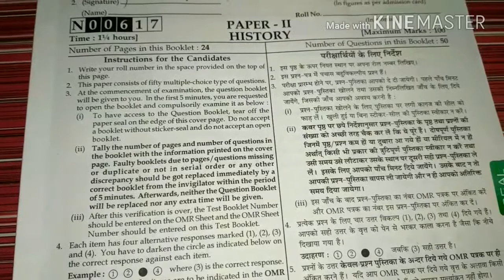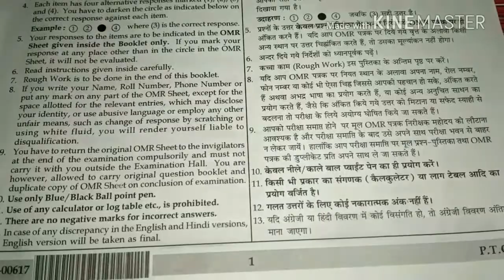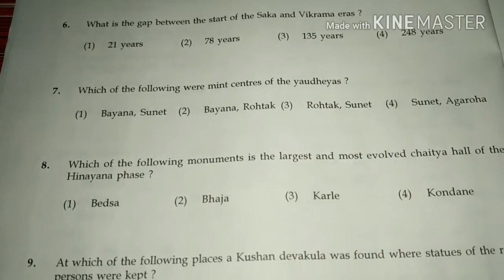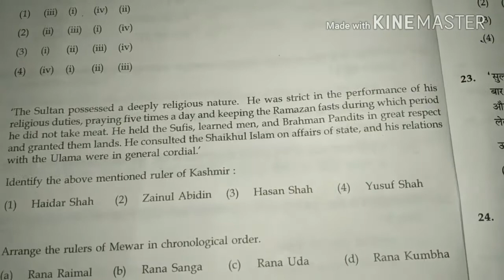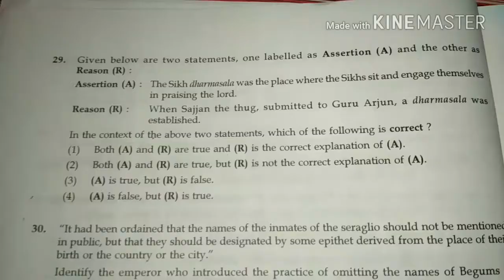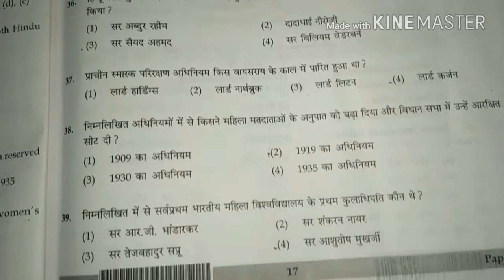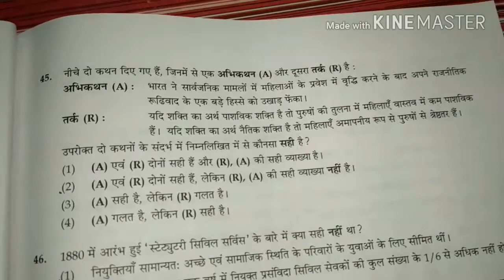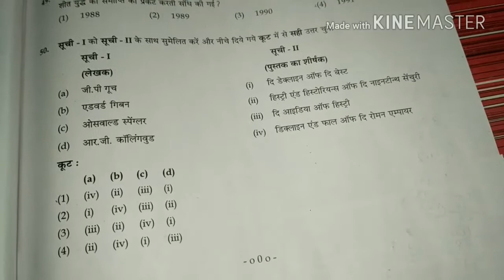5th November 2017 UGC NET Exam History paper - 2 question paper with detail explaination.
5th November 2017 UGC NET Exam
History paper - 2.
question paper with detail explaination.
Previous year question papers.
CBSE ugc net.
        Watch my next video for ugc net history previous year question papers...